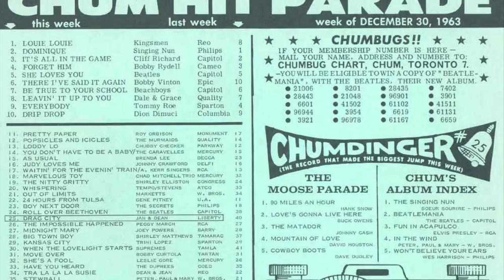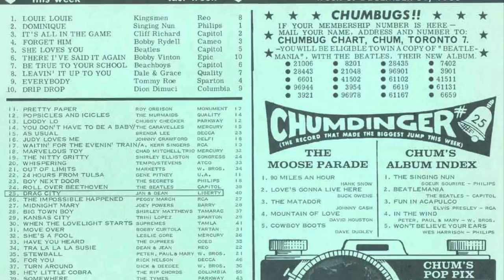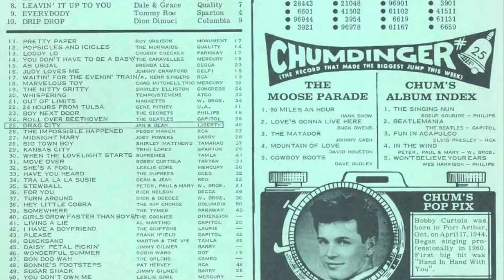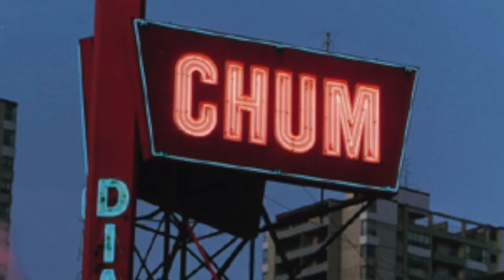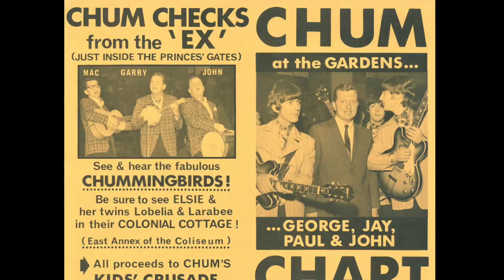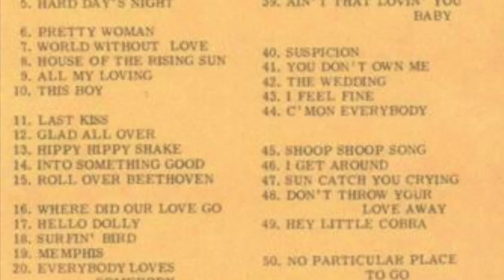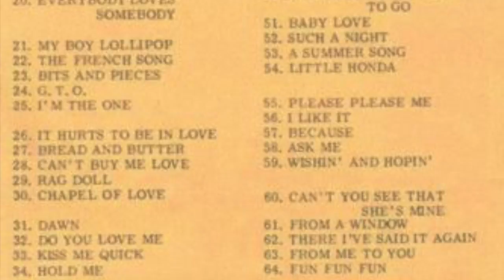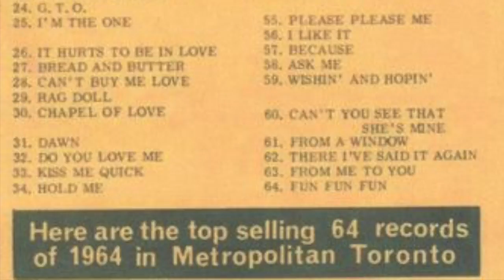CHUM 1050 Toronto - CHUM PAMS Series 25-D Jingles - 1964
CHUM 1050 Toronto - CHUM PAMS Series 25D "The Happy Difference" Jingles - 1964